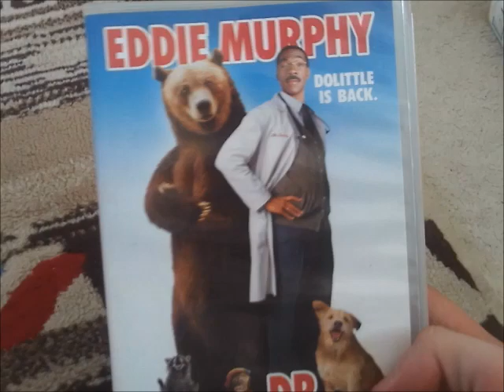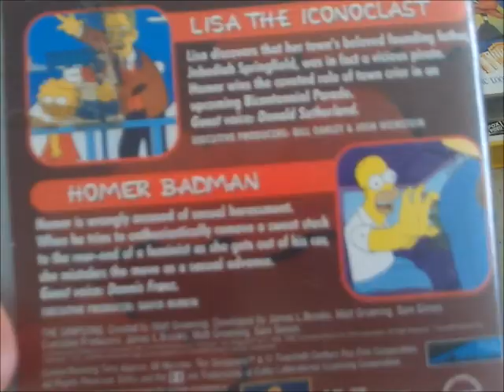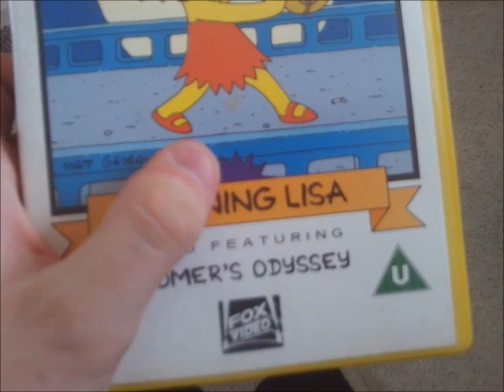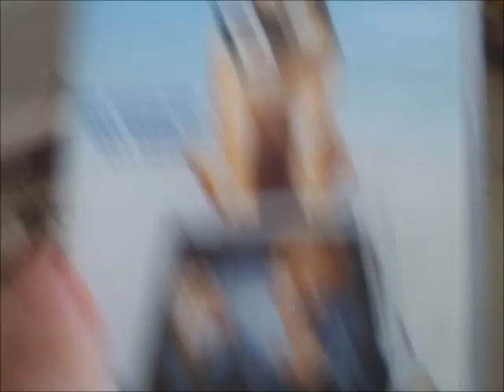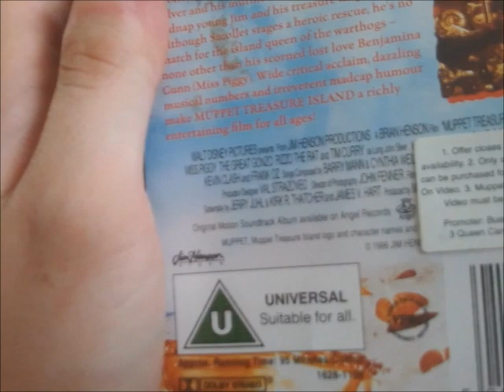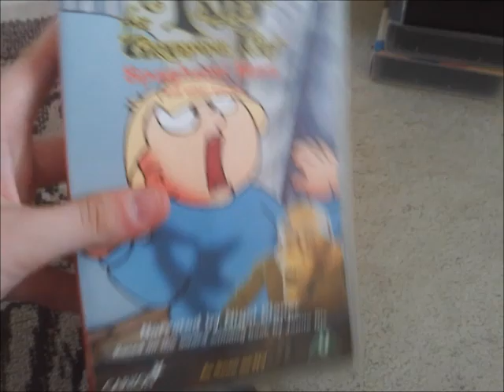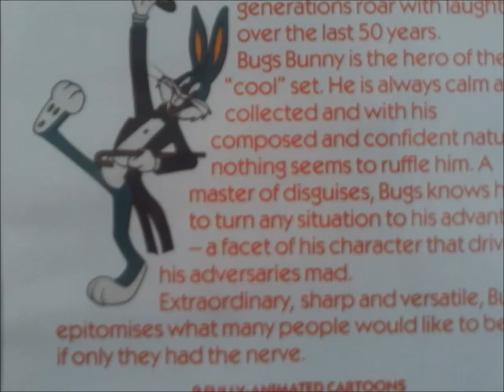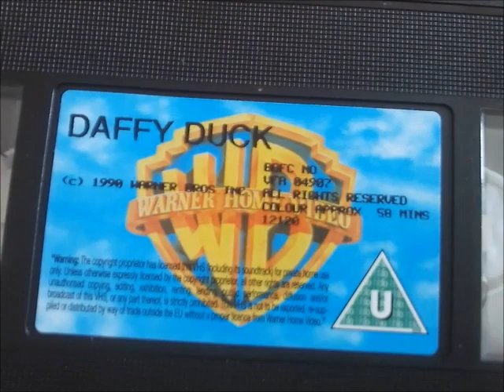My VHS Collection Part One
This is me showing you guys my own VHS Tape Collection that I had in my youth and I'll be uploading these videos in 5 Parts.

Enjoy the 1st Part!